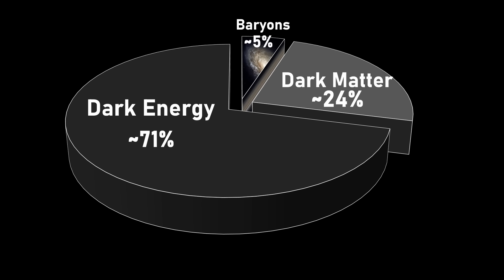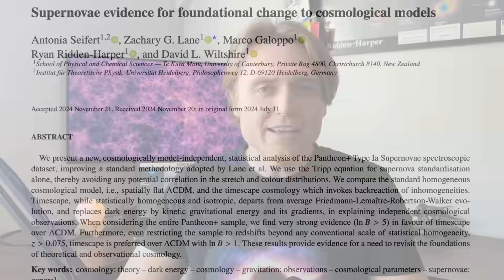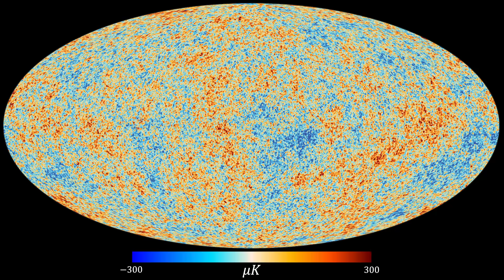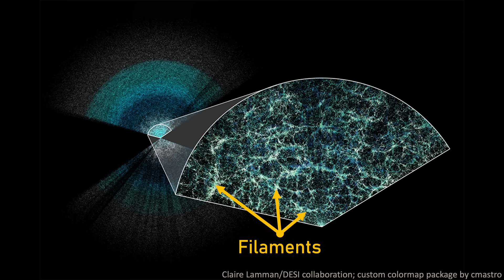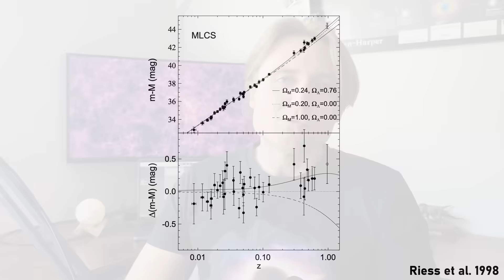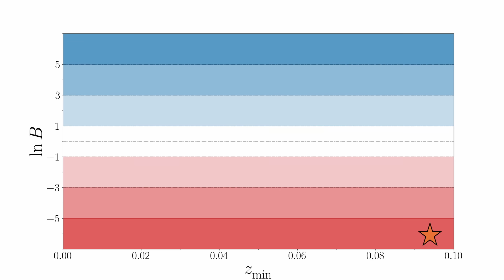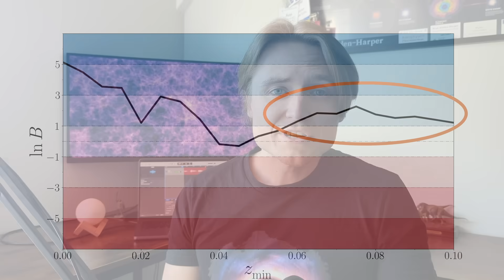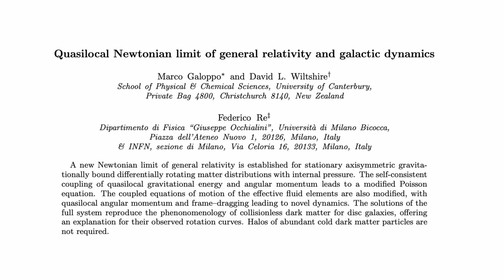Does Dark Energy Exist? The Timescape model says no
The standard model of cosmology says that the accelerated expansion of the Universe is driven by Dark Energy, but is this true? The Timescape model of cosmology says no. Instead of Dark Energy it says that the effects of large-scale cosmic structure are responsible. Alongside the creator of Timescape, I tested the theory using supernova data and found something surprising.